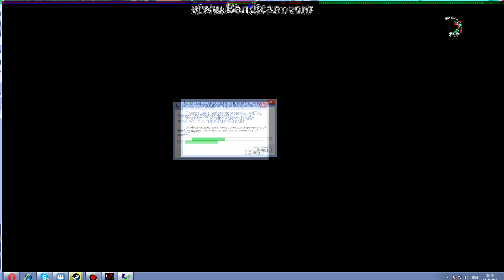MGS5 вылетает после миссии - решение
Ссылки Прекращена работа программы Metal Gear Solid V The Phantom Pain MGS5 крашится после миссии. Вылетает пролог. Вылетает эпилог. Вылетает после пролога. Вылетает 46 миссия.